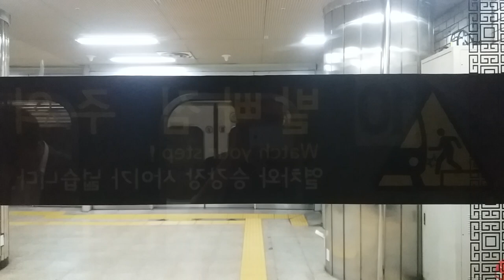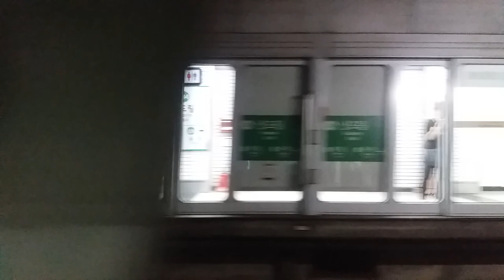(17/09/06) 서울 2호선 신도림행(2466) 신림 - 신도림 측부 주행영상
237편성이었습니다.

매번 신도림행을 타지만 안내방송을 끝까지 들어본건 처음이네요.
(자막러는 일거리가 늘어나서 웁니다)

* 역별 시간 안내 (진입 시점 기준):
0:00 신림
1:46 신대방
3:43 구로디지털단지
5:52 대림
9:18 신도림